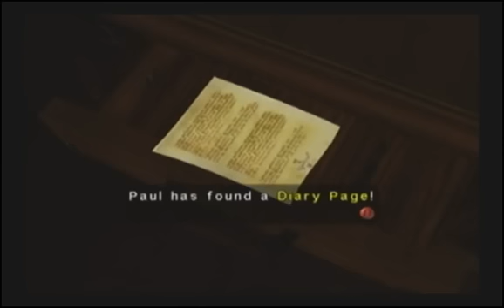Let's Play: Eternal Darkness - Sanity's Requiem Part 5.2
I have no idea what to write to this part so I'll just post a Reciepe for Goulash Soup:

Ingredients: 2 tablespoons olive oil, 2 cups chopped onions, 2 tablespoons, minced garlic, 3 bell peppers (chopped), 3 tablespoons tomato paste, 1 lb beef (in 1 inch cubes), 1/4 teaspoon caraway seed, 1 teaspoon paprika, 6 cups beef stock, 1 tablespoon lemon juice, 1 cup potato (peeled and cubes), sea salt, pepper

Directions: 1 Heat oil. 2 Saute onions until translucent. 3 Add garlic, peppers and tomato paste. 4 Cook for 10 minutes. 5 Add beef, caraway seeds, paprika, stock and lemon juice. 6 Simmer for about 1 1/4 hours Add potatoes and continue simmering until meat and potatoes are tender. 7 Season with sea salt and pepper to taste.